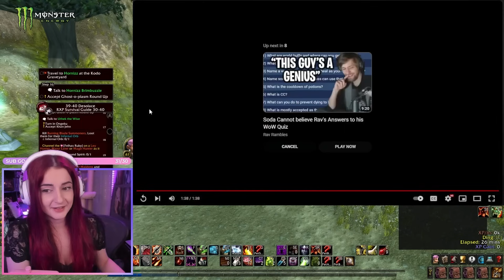OnlyFangs Mizkif Death Analysis | Sodapoppin Reaction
Mizkif did not last long after Emiru dies in World of Warcraft Classic Hardcore guild Onlyfangs. The founder himself found himself at the mercy of three yetis in Feralas as he tries to kite away. Sodapoppin confesses his hemorrhoids, thanks to Mizkif's death, and shares his thoughts on the entire ordeal.